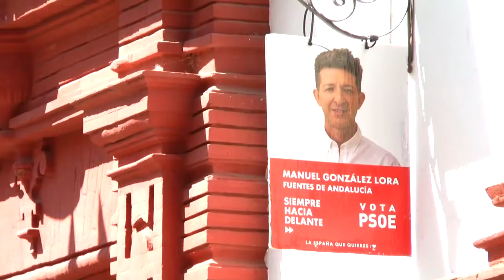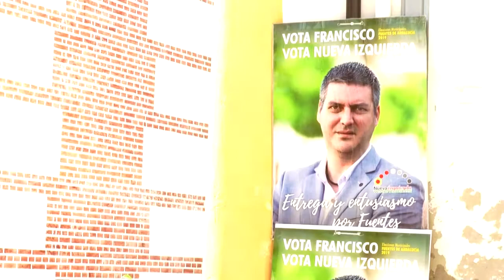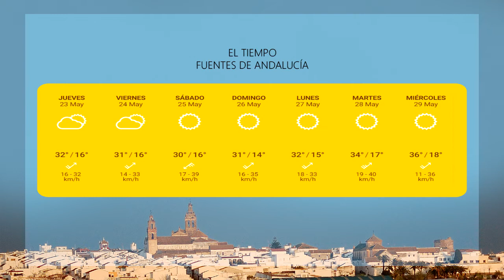Informativo Express del 20 al 26 de mayo